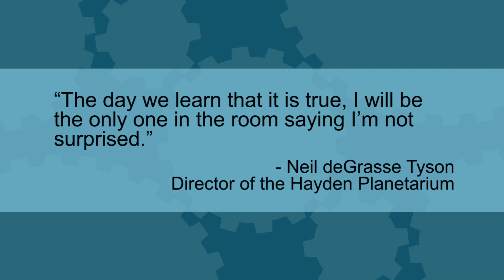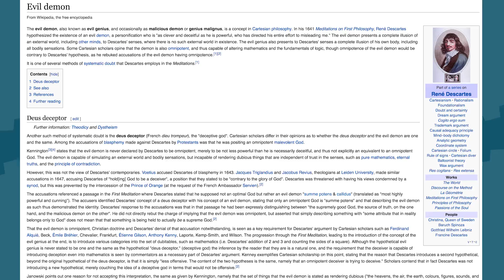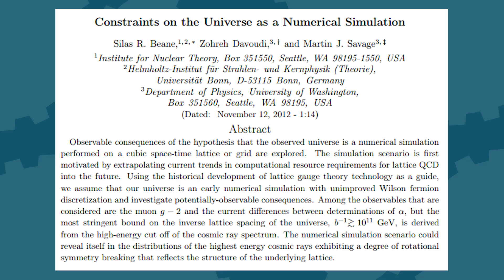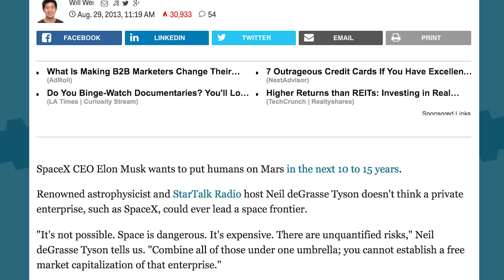Our World is a Simulation? - The Know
Is this world even real? According to astrophysicist Neil Degrasse Tyson, maybe not. At the recent Isaac Asimov memorial debate he stated that he thinks the chances of our universe being a computer simulation is "very high".

Hosted By: Meg Turney & Gray Haddock